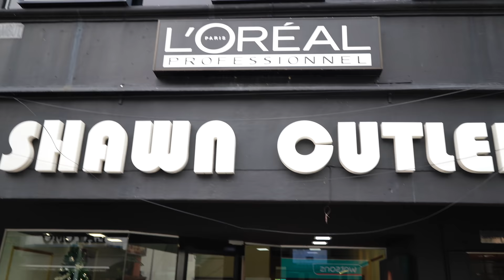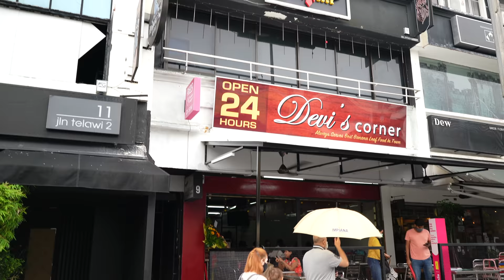We are in Banana Leaf Rice Heaven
We got our haircuts today at Shawn Cutler before having Banana Leaf Rice meal at Devi's Corner in Bangsar, Kuala Lumpur

Mailing Address:
2872 Ygnacio Valley Rd.
# 202
USA